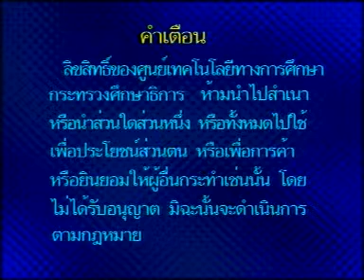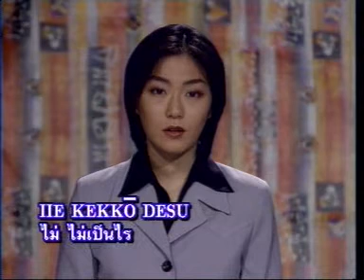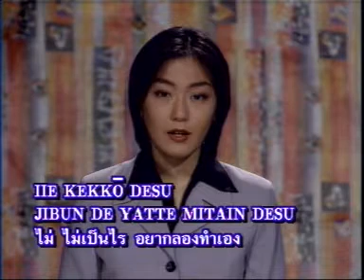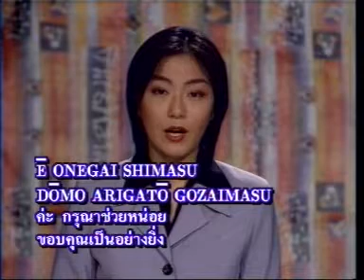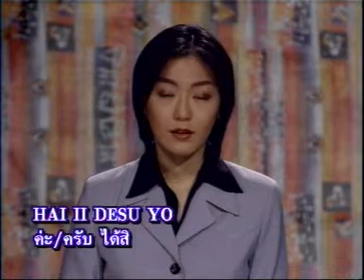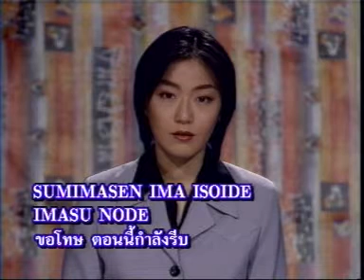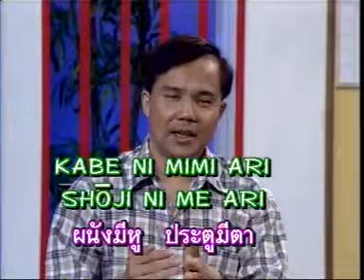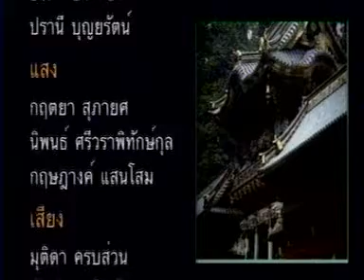สนุกกับภาษาญี่ปุ่น ตอนที่ 25 การช่วยเหลือ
สนุกกับภาษาญี่ปุ่น  โดยอาจารย์สิงห์ทอง ลาภพิเศษพันธ์  และคุณสิริณี วัจนปรีชาศิริ
ออกอากาศทางสถานีวิทยุโทรทัศน์เพื่อการศึกษา ช่อง ETV